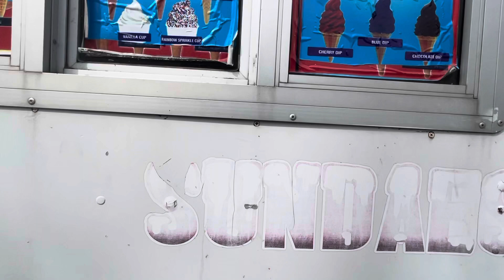My Old Local Mr. Mario Came Back!